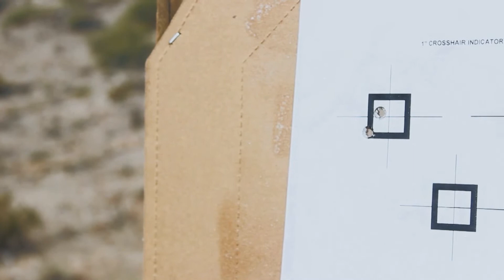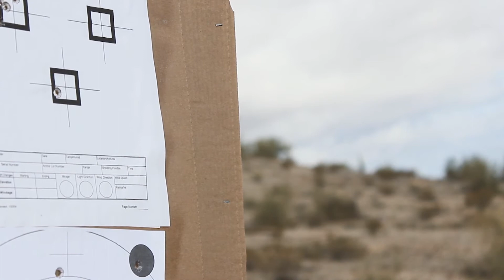New GLOCK 17 & 19 MOS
A Short video we did as a magazine article supplement for the latest GLOCK 17 & 19 MOS Pistols.